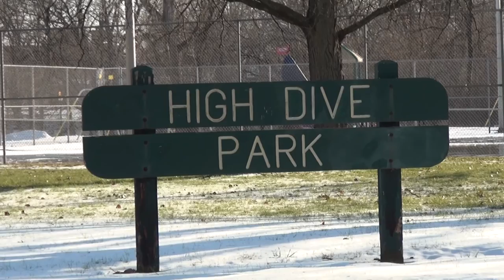At The Park With Britin (12/16/17)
Britin & I go on a fun adventure at one of our favorite parks in Elkhart Indiana, High Dive!